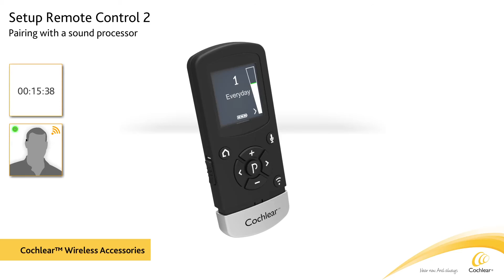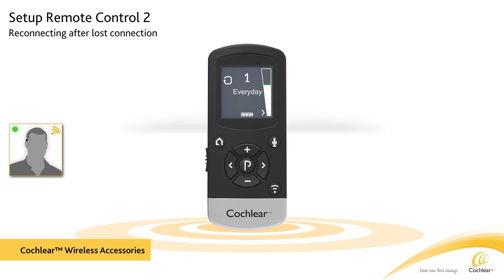Setup guide Cochlear™ Baha® Remote Control (Gen 2)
The Remote Control makes it easy to adjust the settings on your sound processor, such as changing volume and switching programs. The large buttons are especially easy to use if you have poor dexterity, and the clear and simple display means it's easy to get a quick overview of your settings.

Please seek advice from your medical practitioner or health professional about treatments for hearing loss. They will be able to advise on a suitable solution for the hearing loss condition. All products should be used only as directed by your medical practitioner or health professional.